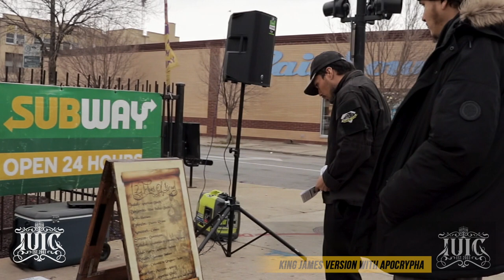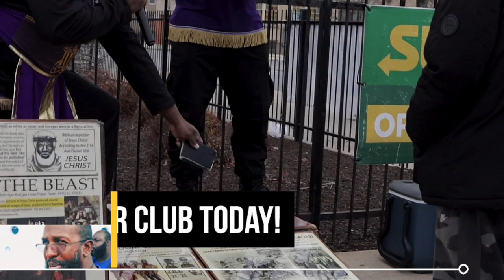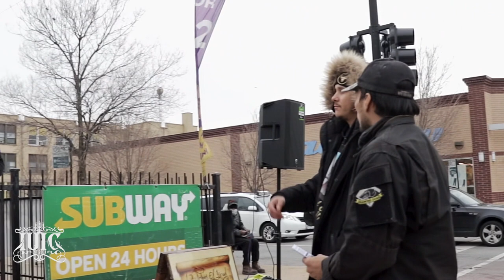The Israelites: Overtaken with Atrocities